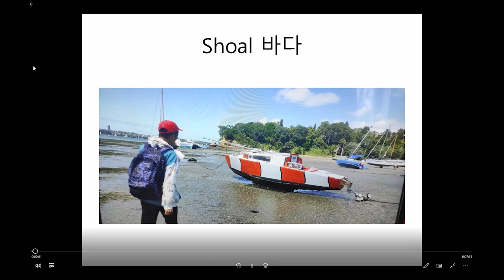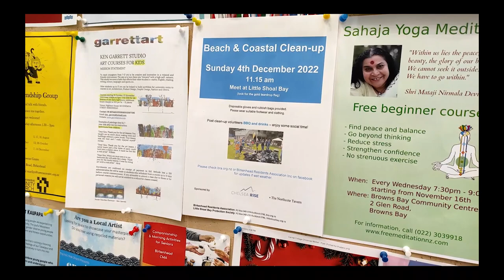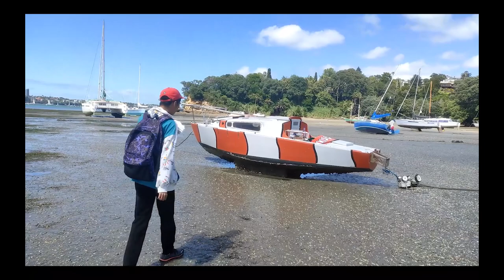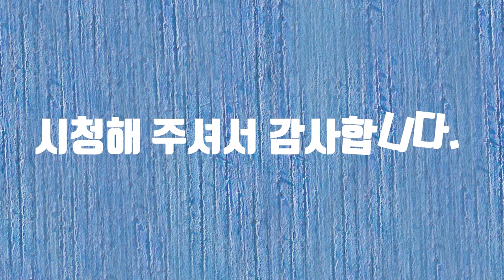Beach Clean Up In NZ (뉴질랜드 해변 청소)뉴질랜드바다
Beach Clean Up In NZ (뉴질랜드 해변 청소)

Beach Clean Up#In#NZ#뉴질랜드#해변청소